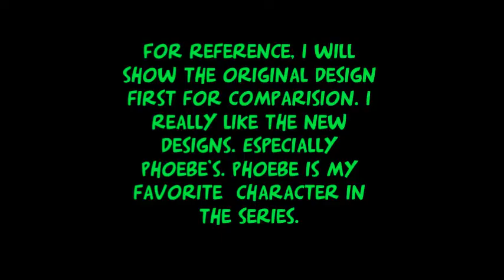Hey Arnold!: The Jungle Movie - SDCC 2016 Artwork Slideshow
This is a slideshow of the artwork revealed at San Diego Comic Con 2016 for Hey Arnold!: The Jungle Movie,

"Hey Arnold!: The Jungle Movie" is an upcoming 2-part feature length 2D animated film based on the 1996 Nickelodeon series Hey Arnold!. It is set to air on Nickelodeon during the Thanksgiving Season of 2017.